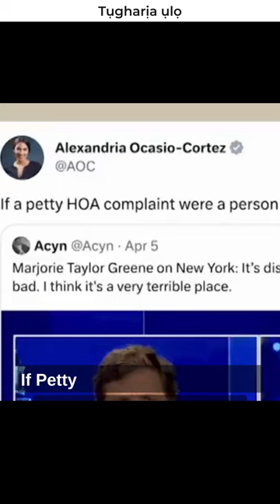AOC Is Wrong, NYC Is Disgusting/Extremely Dirty